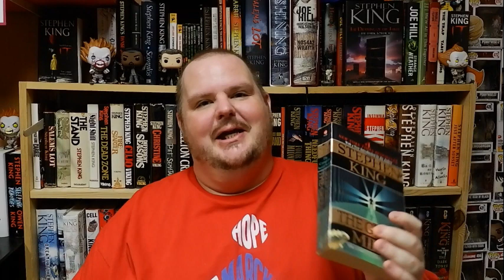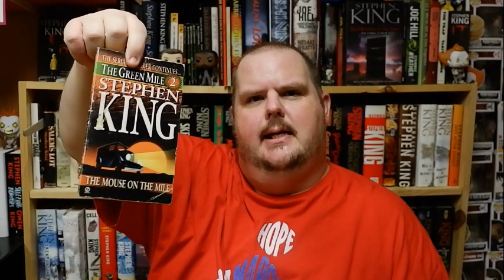The Stephen King Theorist: Episode 40 - THE GREEN MILE!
Today we talk about King's serial novel, THE GREEN MILE!